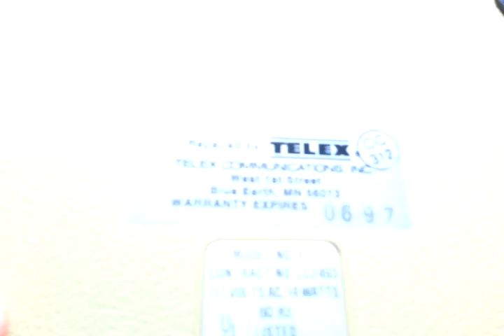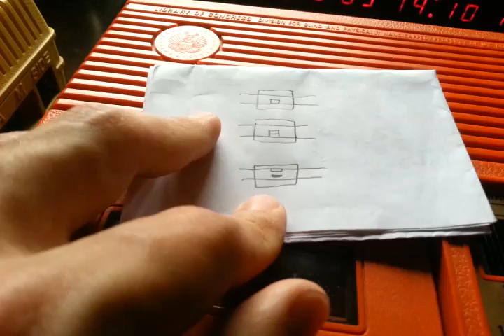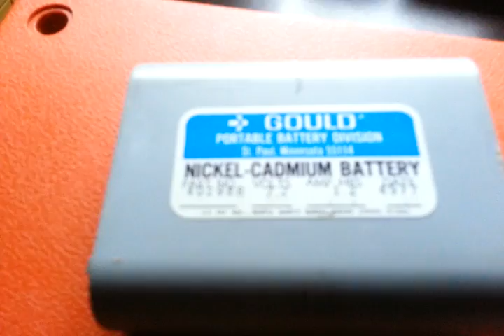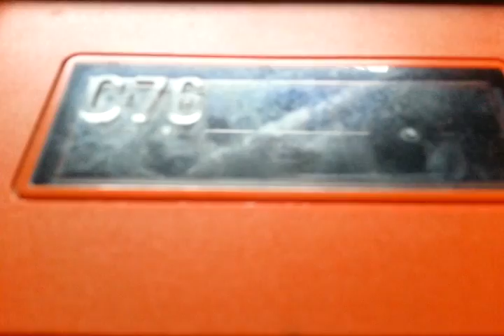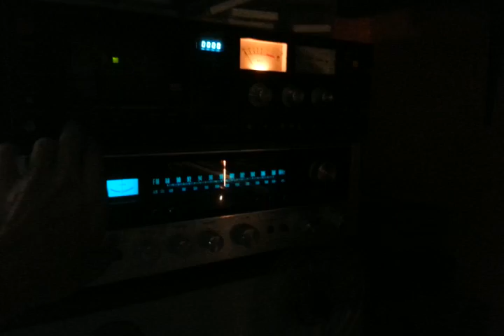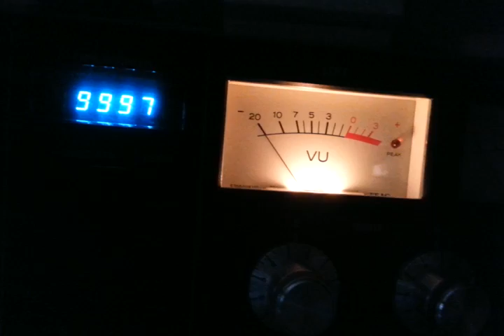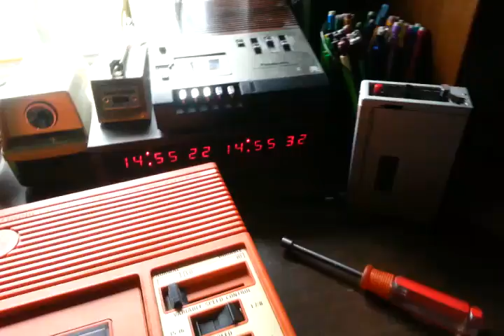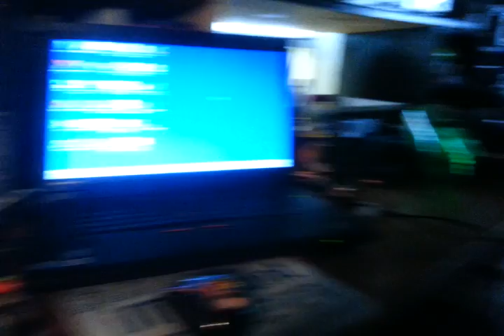C-76 Talking Book Cassette Player modified to Recorder, and showing two other talking book players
Library of Congress TELEX-made talking book cassette players were full of features--variable speed and two speeds, with 4-track mono. But they only PLAY!! So I modified one for recording as well with a circuit board taken out of a Sony TC-50 (an otherwise "un-fixable" TC-50).

Two other unmodifed talking book machines are shown, the E-1 and the C-1. I know this video is really long, sorry.

With the modified recorder, recording on a C-60 cassette at 15/16 IPS with 4-track mono gives a whopping 4 hours of recording time!